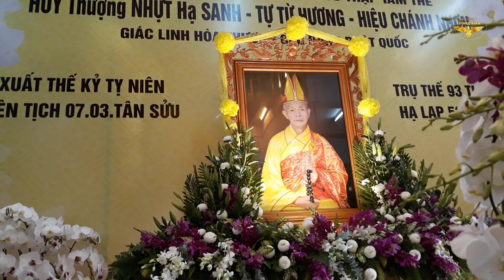Ban Trị Sự GHPG Tỉnh Gia Lai & Ban GH, GT Trường TCPH Tỉnh Gia Lai Viếng Giác Linh HT Thích Từ Hương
Chiều nay 19/4/2021 nhằm 8/3/Tân Sửu